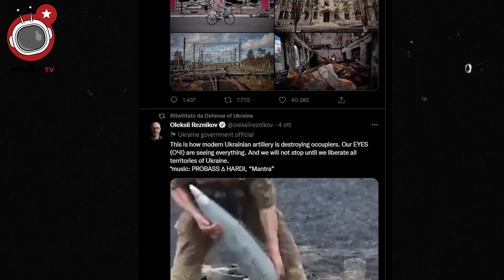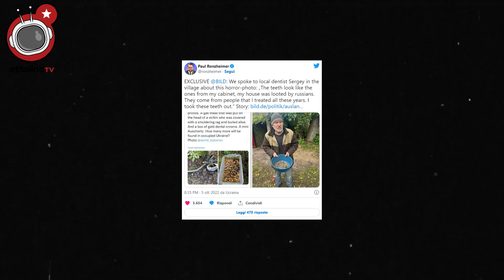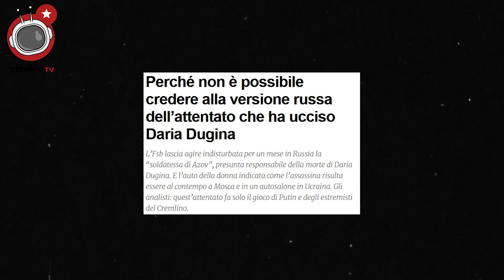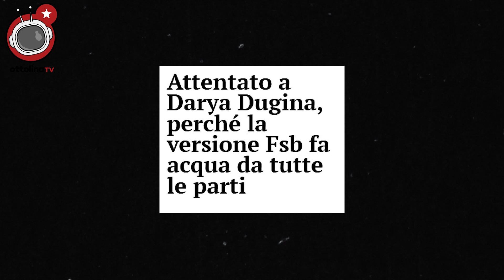L'omicidio di Lady Dugin e la leggenda dei denti strappati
Per le fake news della propaganda atlantista mainstream ieri è stata una vera e propria caporetto

la giornata era partita malissimo  con lo scoop del New York Times: a uccidere lady Dugina, la figlia di quello che tutti i media occidentali all’unisono chiamano l’ideologo di Putin, sarebbero stati gli Ucraini. E a dirlo non sono gli amici di Mosca, come sono etichettati tutti coloro che si permettono ogni tanto di dubitare dei comunicati del governo ucraino, ma L’INTELLIGENCE USA